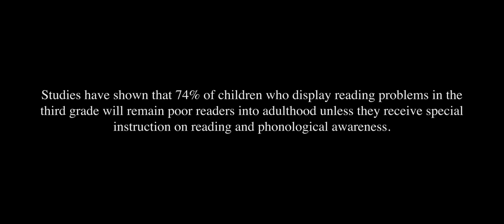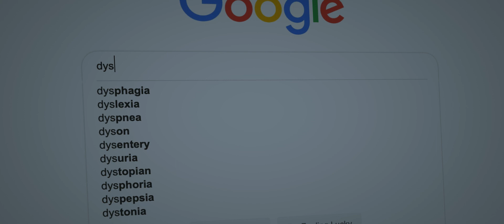Simon's Story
When a child is in a learning environment that both recognizes their intelligence and appropriately supports their challenges, their outcome is forever changed.